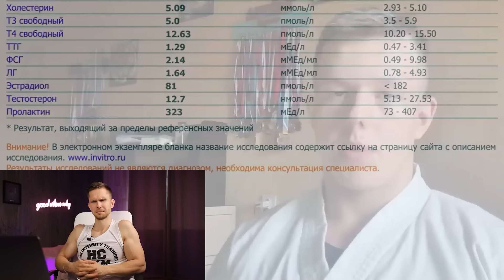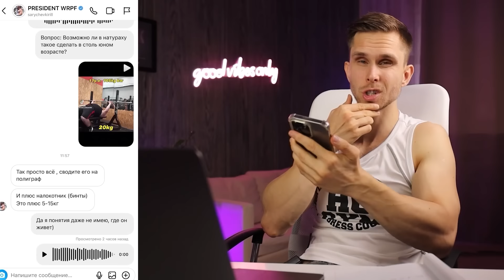КАБАНЧИК - ХИМИК ИЛИ НАТУРАЛ? РАССЛЕДОВАНИЕ